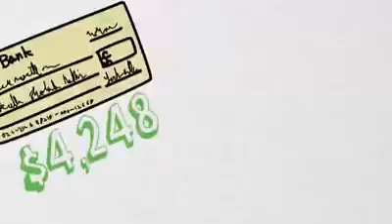A New Car In A Few Months With Forever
A short explanation how the marketingplan works from Forever Living Products.
If you have questions please ask the person who showed you this video ;)